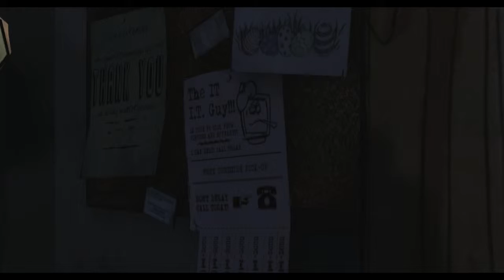The Walking Dead Game Episode 1: Part 9.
Batteries trollololol.
Channels.

Info.

Platform :: PC.
Game :: The Walking Dead.
Mode :: Standard.
Comodo.

Server.